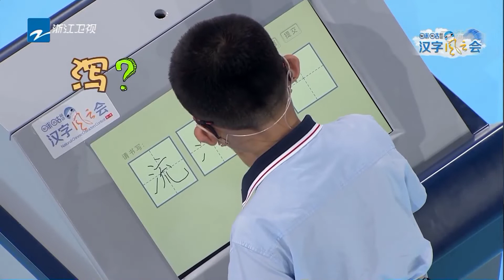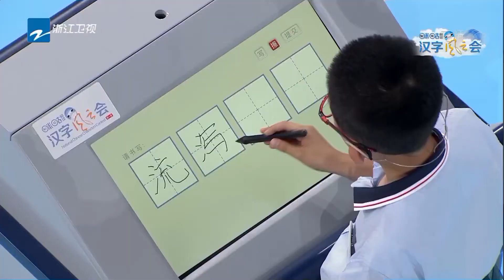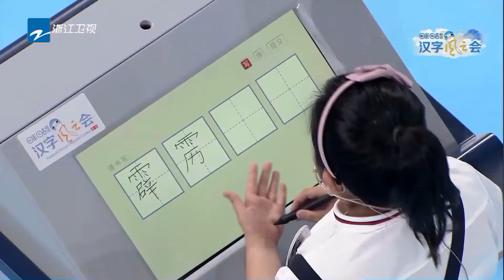“黑珍珠”VS“钢铁侠迷弟”谁能赢得这一分？《汉字风云会》EP5 CLIP | 浙江卫视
《汉字风云会》是由浙江卫视推出的一档中国汉字听写竞技类文化节目，在体会汉语魅力的同时，习得更多层次、更多情感、更加微妙的词语表达，在键盘时代重拾汉字文化传承。